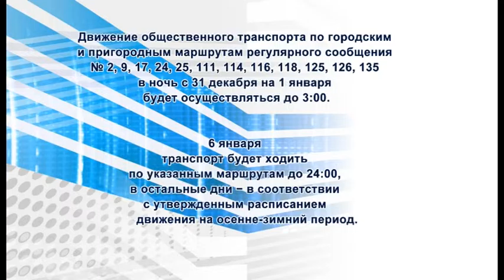Утверждено расписание движения маршрутного транспорта в новогодние праздники